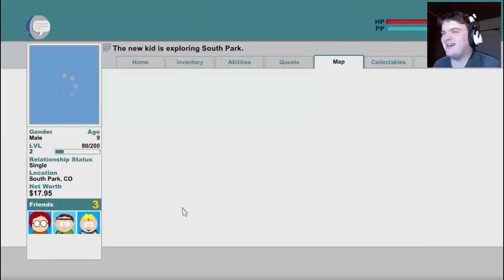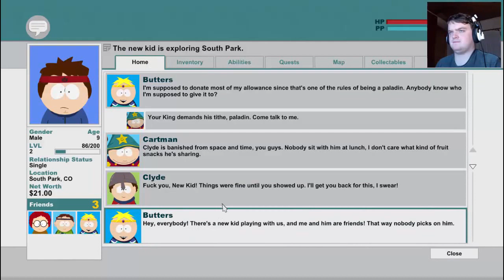Fart On A Tree!!! (South Park: The Stick Of Truth #1)